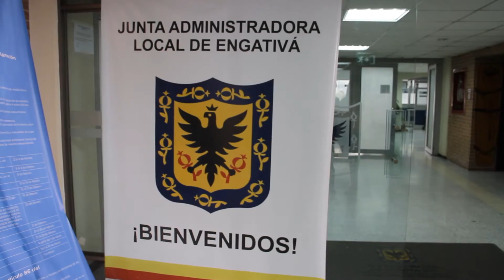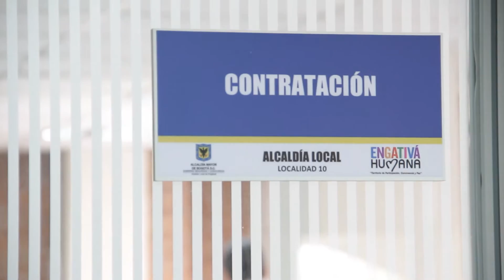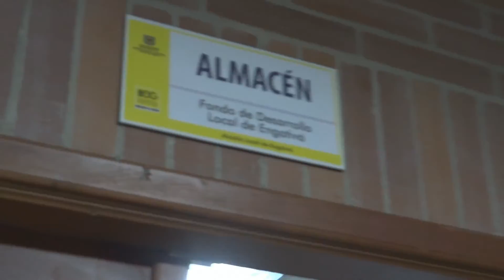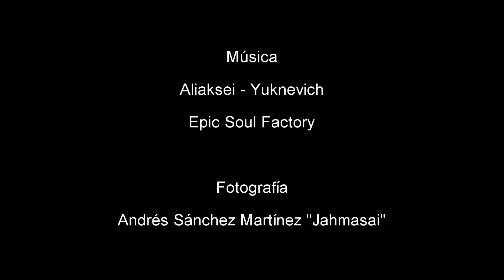RendiciónDeCuentasEngativá2015 LogrosCuatrienioInterno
Engativá hoy por hoy es reconocida en cultura, deporte, persona mayor, tiene su propia maquinaria, también dejó huella por su interés en generar espacios de participación, apropiación del territorio, entre otros.

Esto no hubiera sido posible, si a esta localidad no hubiera llegado un hombre idealista y soñador, una excelente persona, que no solamente se dedicó a ser jefe, sino que se tomó muy a pecho su papel de líder y atendió el llamado de quienes lo acompañaban, un hombre que vio la necesidad de ampliar el recurso humano para atender la necesidades de una localidad que así lo requiere.
Por esto y mucho más, decimos: “GRACIAS CARLOS MAURICIO NARANJO”